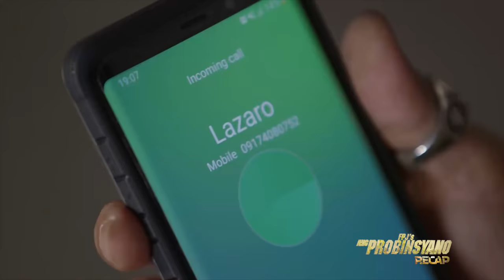Task Force Agila prepares to attack Jacob and Renato | FPJ's Ang Probinsyano Recap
FPJ's Ang Probinsyano Week 214 Recap - Part 2
FPJ's Ang Probinsyano October 31 - November 1 Episode

Task Force Agila sends Domengsu (Empoy Marquez) on a mission to confirm the validity of Chloe's (Jennifer Lee) tip about the Serranos. Meanwhile, Mr. Miller looks forward to meeting someone poised to be the sole drug supplier in the country. In hopes of intimidating their clients into working with them, Renato (John Arcilla) and his allies prepare a show of force. As Ernesto (Carlos Siguion-Reyna) tries to get intel from Lily (Lorna Tolentino), he accidentally provokes her ire instead. Elsewhere, Lazaro (Gardo Versoza) grows impatient when Juan (Romnick Sarmenta) goes radio silent.

Task Force Agila commences its plan to infiltrate Renato’s (John Arcilla) illegal dealings. Oscar (Rowell Santiago) gives his all-out support to the elite team as he greatly hopes for the syndicate leader’s downfall. Exasperated by the lack of attention from Oscar, Lily (Lorna Tolentino) plans to uncover the president’s hidden mission. Meanwhile, Renato attempts to strike a deal with Mr. Miller. However, tension arises during the transaction as Juan (Romnick Sarmenta) expresses his distaste of the big-headed client.

*also known as Bassilyo
**also known as Smugglaz